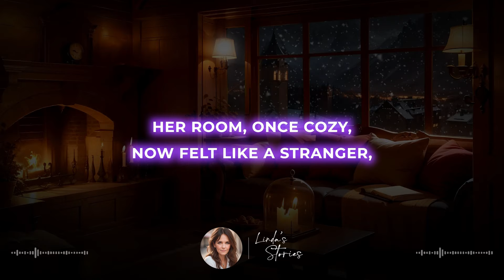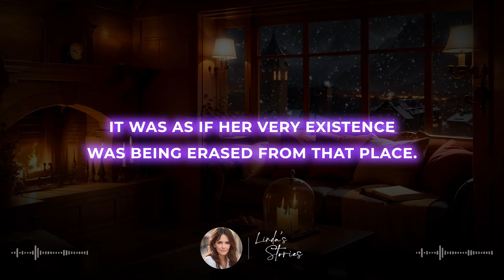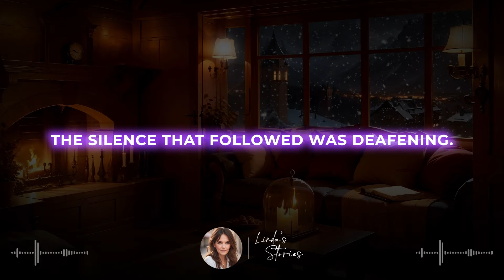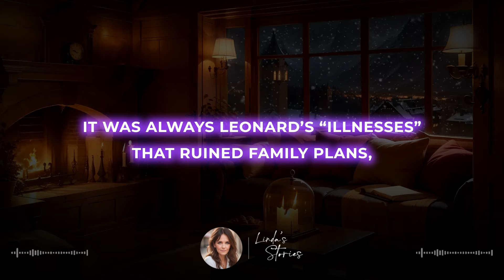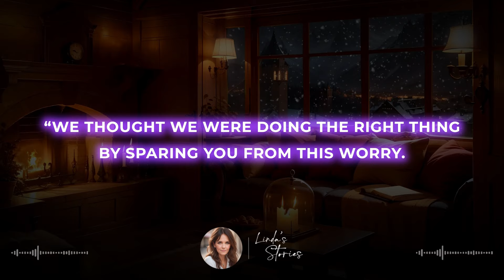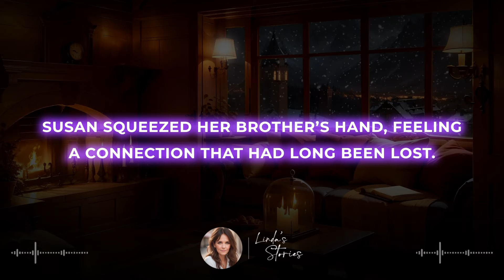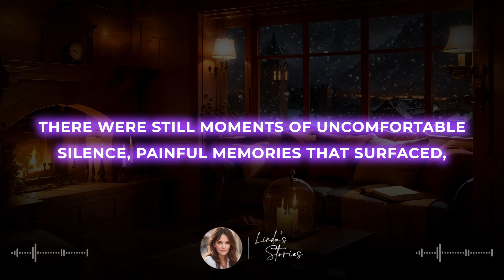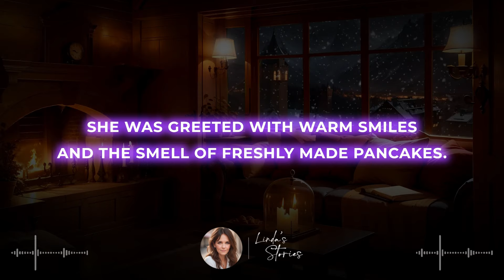SHE WAS READY TO LIVE HER OWN LIFE AWAY FROM HER FAMILY, BUT HER BROTHER SHOWED UP AND SAID...